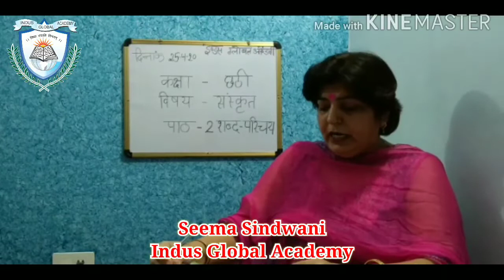Grade VI Sanskrit Chapter 2 : Shabad Parichay By Ms. Seema Sindwani, Indus Global Academy